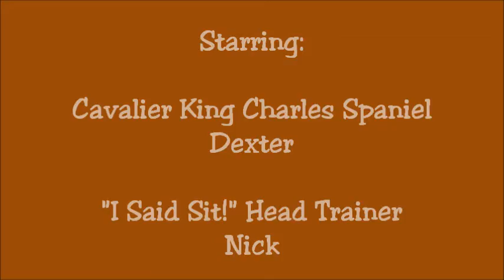Dexter Bag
Cavalier King Charles Spaniel puppy Dexter loves getting into his travel carrier.